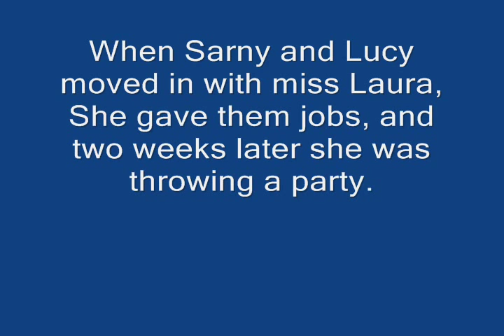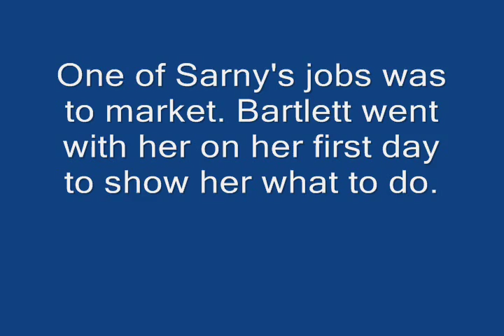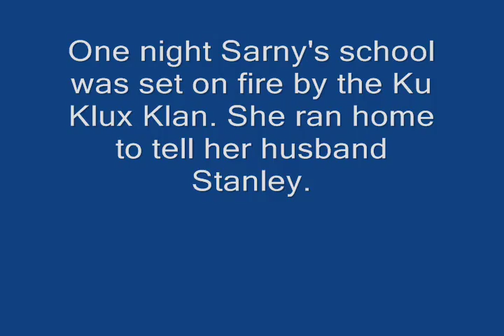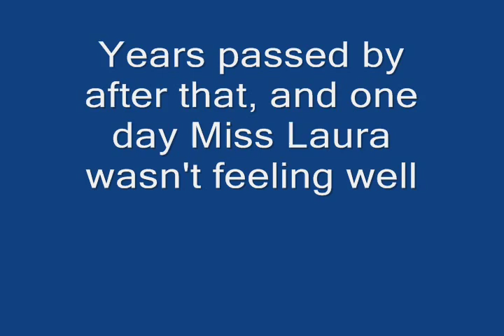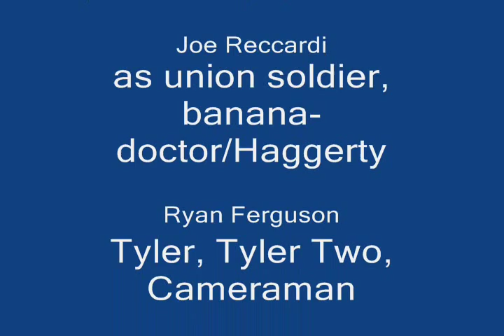Sarny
An Original Film Based on Gary Paulsen's Sarny - Created by Several 8M Boys